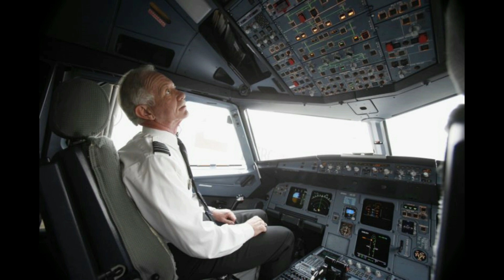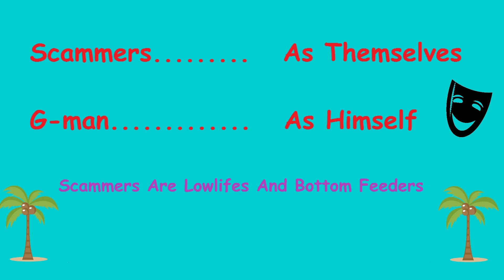IRS Scam - The Fake IRS Is After Cpt Sully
Today Cpt. Chesley "Sully" Sullenberger returned a call to the Fake IRS while he was 18,000 ft over the Atlantic Ocean. The scammer did agree to give him an extension but we still call out the scammer. Join me for the flight over the Atlantic as we go scamming the scammers.